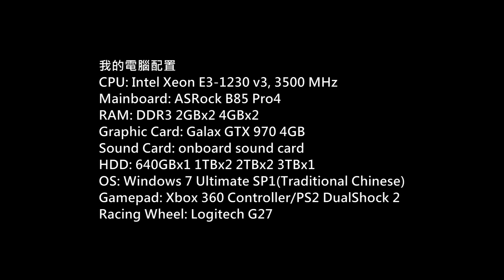Euro Truck Simulator 2 ProMods v2.2 Gameplay P.200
Game: Euro Truck Simulator 2
Platform: PC
Gamer: hkkane
Gameplay Date: 29 September 2017
Gameplay Part.200
Note:
Version: 1.28.X
Map:
ProMods v2.20
(Bologna - Rijeka)